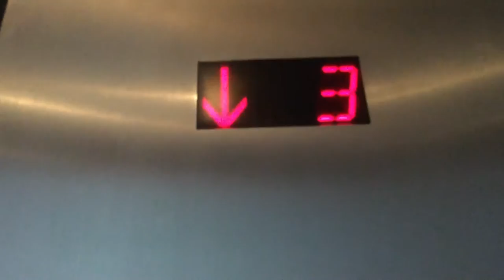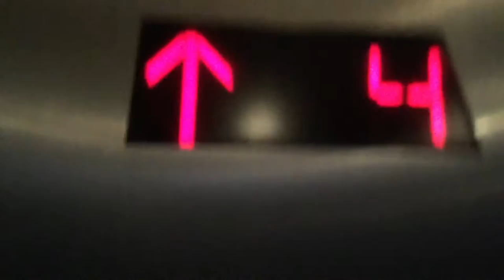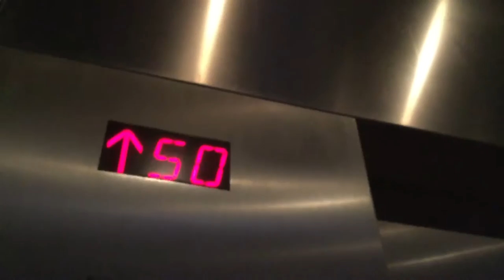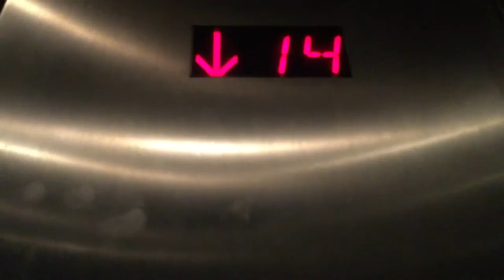Slow ThyssenKrupp West End tower elevators @ Cosmopolitan Las Vegas, NV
There are 53 floors at minimum in this tower because I count 1.5. It's a long walk between the 2 towers. 3 is the highest floor they are connected.